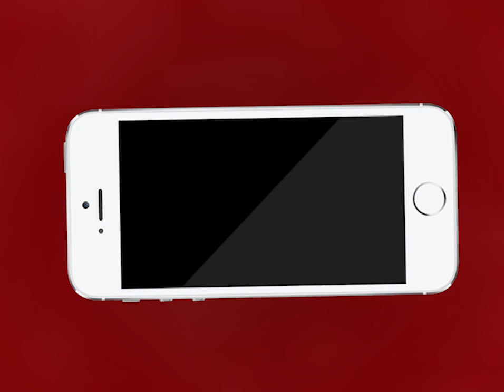Ajmer | नगर निगम में शिकायत के बाद पहुंची टीम ने दुकान से भट्टी की जब्त | MTTV INDIA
नगर निगम में शिकायत के बाद पहुंची टीम ने दुकान से भट्टी की जब्त
गोल प्याऊ स्थित शंकर चाट भण्डार से सामान किया जब्त
कार्यवाई के दौरान निगम टीम से हुई झड़प
बुजुर्ग महिला की शिकायत पर निगम की कार्यवाई